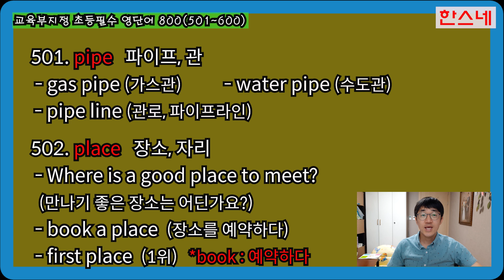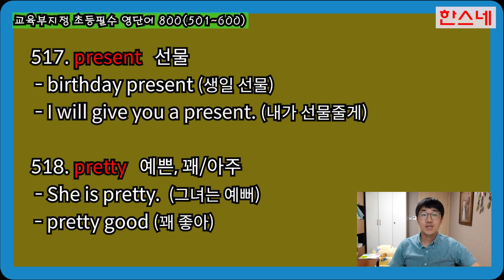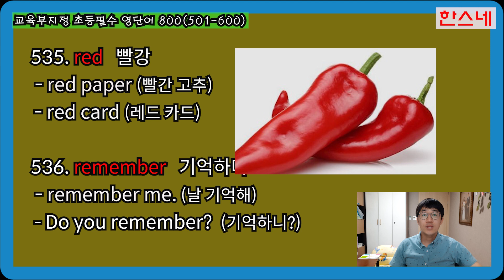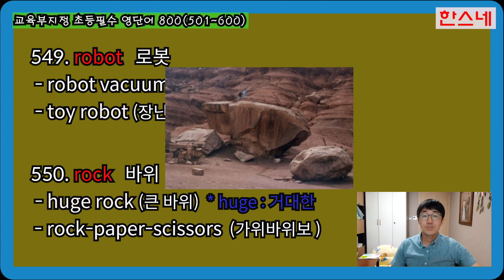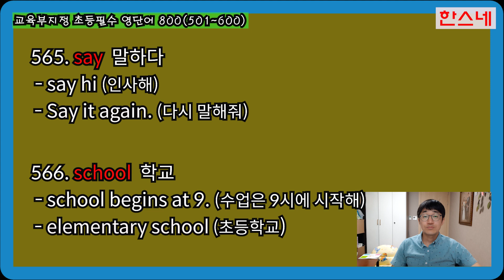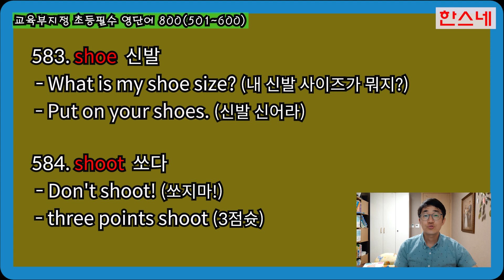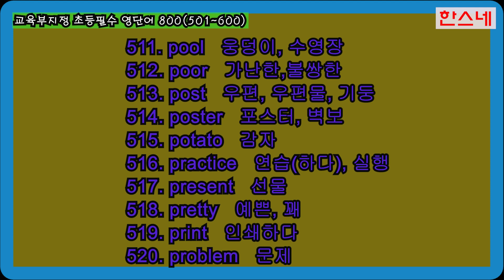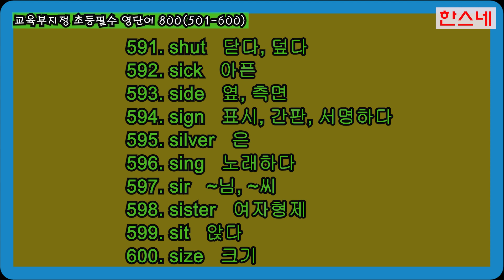(♥초등필수영단어♥) 교육부지정 800개(501~600) / elementary English-Korean words